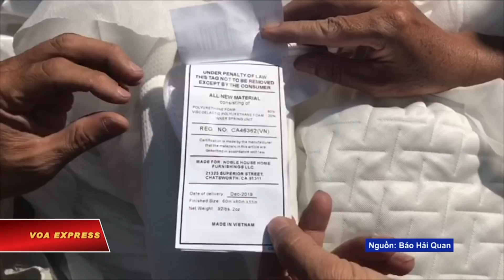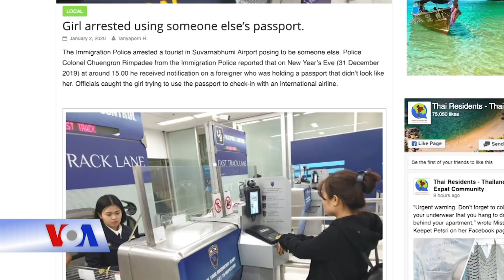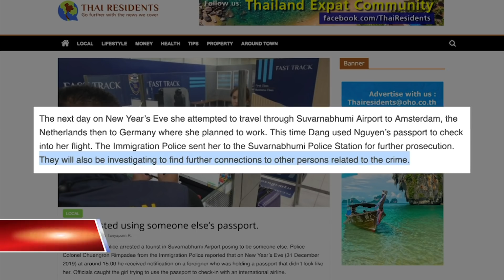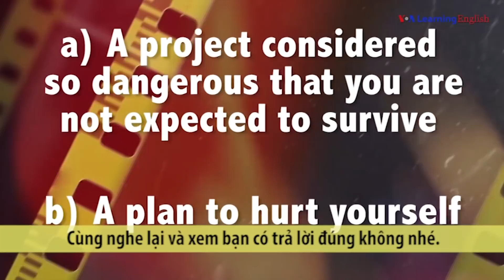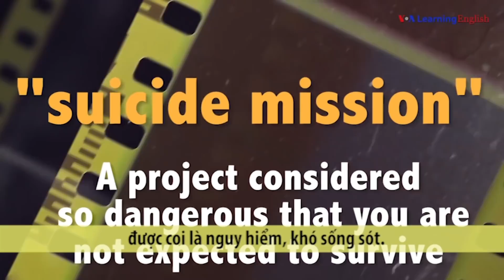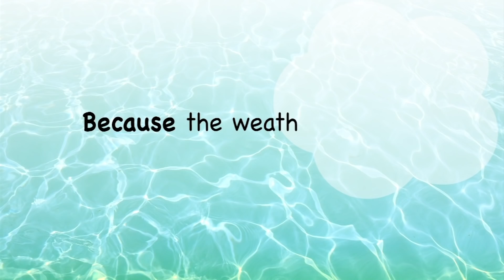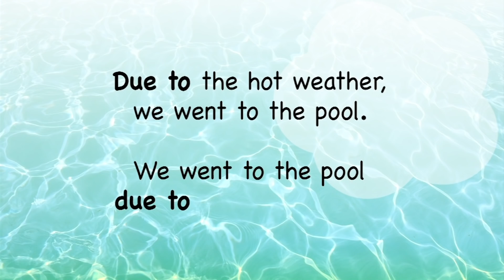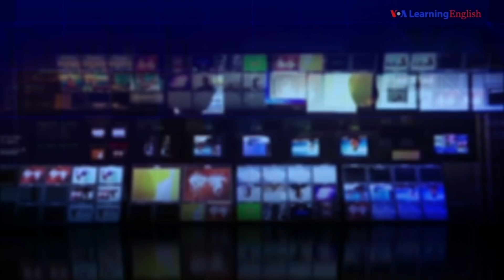Truyền hình VOA 4/1/20: VN bắt 3 container hàng TQ gắn nhãn Việt để xuất sang Mỹ (VOA)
Tin tức Nếu không vào được VOA, xin các bạn hãy vào để vượt tường lửa. Thời sự Việt Nam: VN làm Chủ tịch HĐBA, sẽ không nêu vấn đề Biển Đông. VN bắt 3 container hàng TQ gắn nhãn Việt để xuất sang Mỹ. Thái Lan bắt một phụ nữ Việt gian lận hộ chiếu để đi châu Âu.

Tin thế giới: Mỹ hạ sát Tư lệnh hàng đầu của Iran. Quân đội Israel cảnh giác cao độ sau khi Mỹ hạ sát Tư lệnh Iran. Căng thẳng Vùng Vịnh leo thang, LHQ quan ngại. Úc: Cháy rừng hoành hành, dân sơ tán. Washington trục xuất mẹ của một binh sĩ Mỹ vì cư trú bất hợp pháp.

Phóng sự: Hoa kiểng Tết Cái Mơn. Nhà trú ẩn cho người vô gia cư ở Mỹ. Diễn xiếc trên sải cánh máy bay.

Đại sứ - Trưởng Phái đoàn Đại diện thường trực Việt Nam tại LHQ Đặng Đình Quý ngày 02/01 chủ trì Họp báo quốc tế đầu tiên trên cương vị là Chủ tịch Hội đồng Bảo an LHQ nhiệm kỳ tháng 1/2020. Tân Chủ tịch Qúy cho biết Việt Nam sẽ không đưa vấn đề tranh chấp lãnh hải ở Biển Đông ra Hội đồng.

Cục Hải quan TPHCM hôm 3/1/2020 phát hiện 3 container chứa bọc nệm, quần áo có nguồn gốc Trung Quốc nhưng ghi nhãn mác “Made in Vietnam” tại cảng Cát Lái.

Cảnh sát xuất nhập cảnh Thái Lan vừa bắt giữ một phụ nữ Việt Nam tại sân bay Suvarnabhumi ở thủ đô Bangkok vì dùng hộ chiếu và thẻ thường trú của người khác, theo trang The Nation.

Mỹ hạ sát tư lệnh lực lượng tinh nhuệ Quds của Iran và cũng là kiến trúc sư giúp gia tăng ảnh hưởng quân sự của Iran ở Trung Đông trong một cuộc không kích tại sân bay quốc tế Baghdad hôm 3/1.

Quân đội Iran hôm 3/1 được đặt trong tình trạng cảnh giác cao độ giữa những lo sợ rằng Iran có thể tấn công thông qua các đồng minh của họ trong khu vực như phong trào Hezbollah ở Lebanon, hay qua nhóm chiến binh Hamas của Palestine hay nhóm thánh chiến Islamic Jihad ở Dải Gaza.

Tổng thư ký Liên Hiệp Quốc Antonio Guterres hết sức quan ngại về sự gia tăng căng thẳng gần đây ở Trung Đông sau khi Mỹ hạ sát tư lệnh hàng đầu của Iran là Qassem Soleimani.

Hải quân Úc hôm 3/1 bắt đầu sơ tán hàng ngàn người bị mắc kẹt ở Bờ Đông nơi đang bị cháy rừng nghiêm trọng trong khi thời tiết thiêu đốt có thể sẽ thổi bùng thêm nhiều đám cháy nữa trên khắp các tiểu bang Victoria và New South Wales.

Thân mẫu của một binh sĩ lục quân Hoa Kỳ ngày 2/1 bị Mỹ trục xuất về Mexico bất chấp những lời kêu gọi cho bà được lưu lại Mỹ.